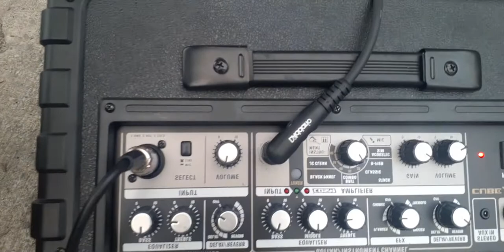John Thomas LIVE at The 978 SHOWCASE GALLERY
Me playing my new $1000 + guitar at my weekly Monday gig at
THE 978 SHOWGALLERY on Queen Street West,  between Ossington and Shaw.
Every Monday
6pm to 9pm
Cover songs, originals, comedy, guests and lots of love